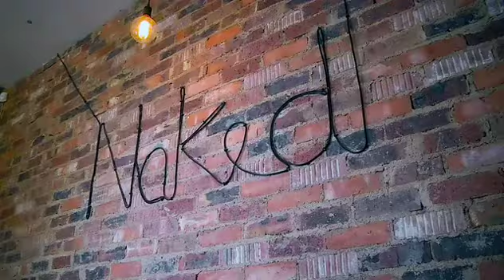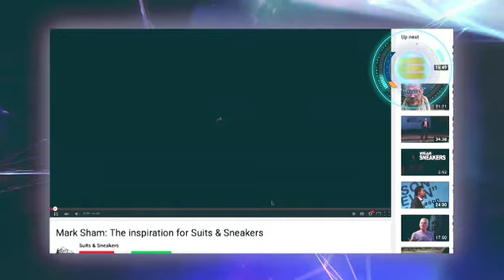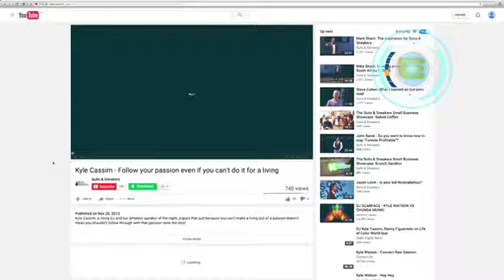Suits & Sneakers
Danine Naidoo chats to Mark Sham, founder of “Suits and Sneakers” – an online learning portal for those who feel the need to be exceptional.